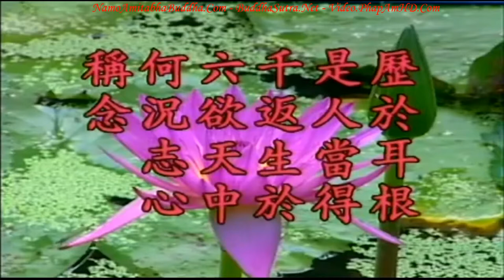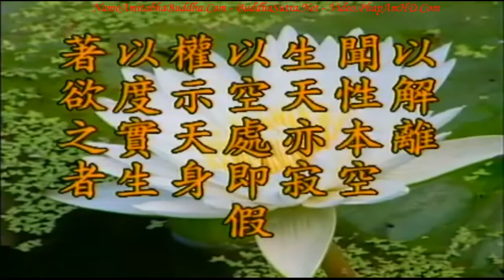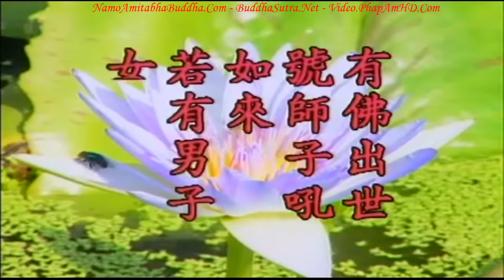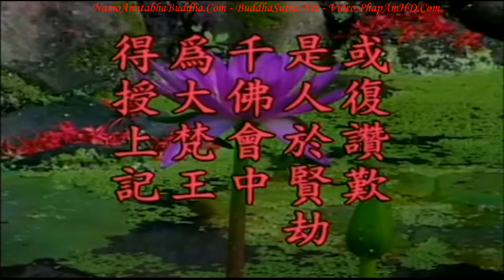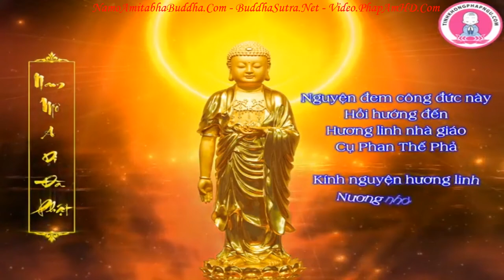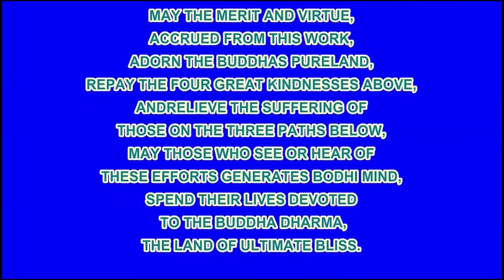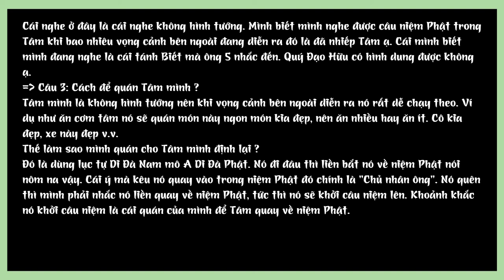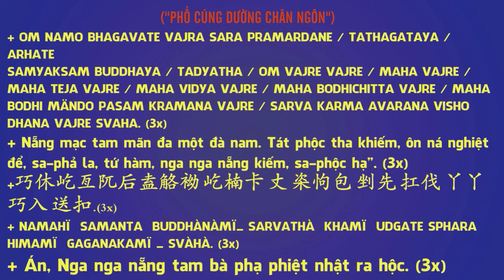Kinh Địa Tạng Bồ Tát Bổn Nguyện tập 65 102 Lão Pháp Sư Tịnh Không R